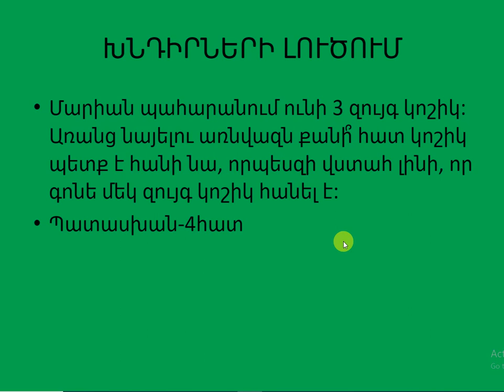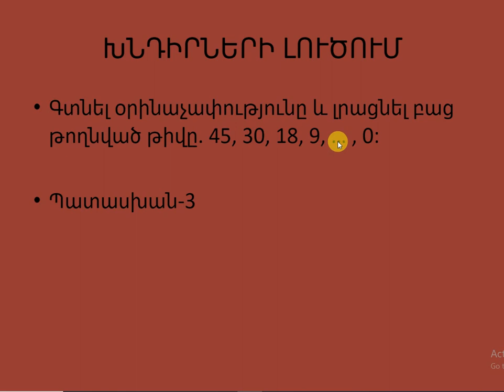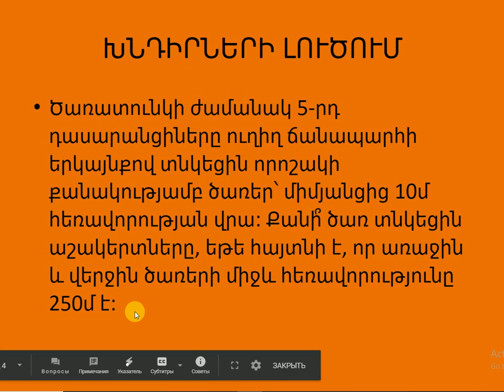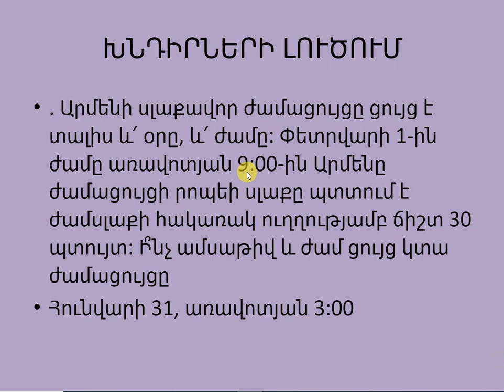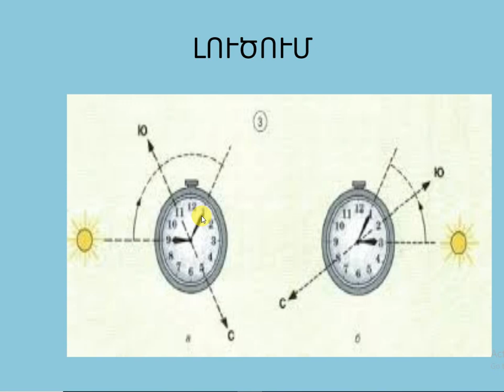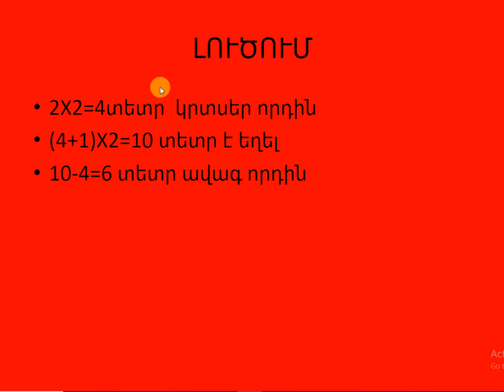մաթեմատիկա 5-րդ դասարան-Խնդիրների լուծում